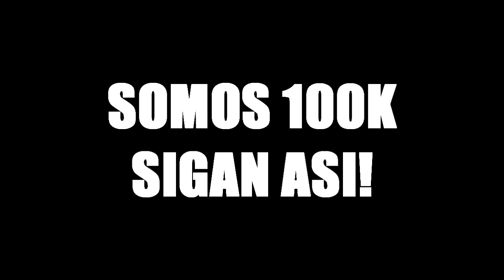Los Campa - Trailer